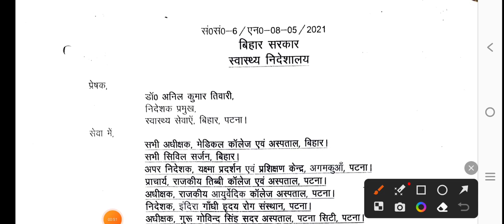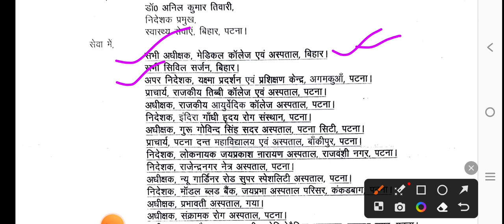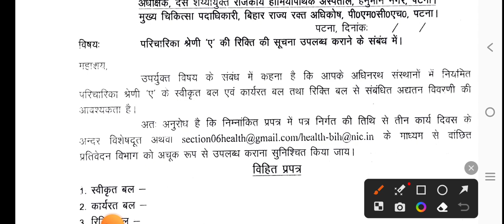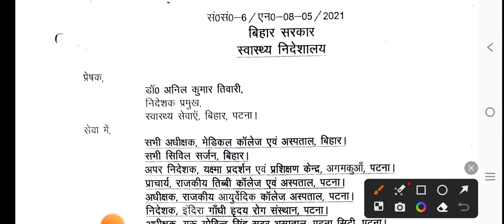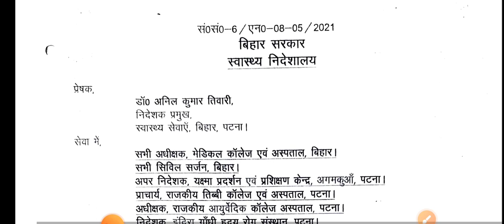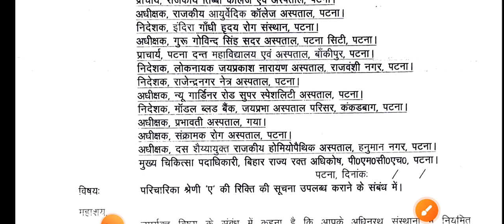BTSC GNM Vacancy/बिहार स्वास्थ्य विभाग GNM Nurse Vacancy/Bihar GNM Nurse New vacancy/Bihar nurse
Fast Information Vlog Video -

ANM requirement
Anm job 2022
ANM job

बिहार स्वास्थ्य विभाग Result आ गया/Bihar Health Department counselling शूरु/BCECE Senior Residents

बिहार स्वास्थ्य विभाग नर्स को अब दिक्कत नही होगा/Bihar Health Department Nurse Notice/Nurse Transfer
बिहार स्वास्थ्य विभाग Result जारी/Bihar Health department Result/SHSB Lab Technician Result/btsc

बिहार स्वास्थ्य विभाग 2nd Merit List Result जारी/Bihar ANM का खुशखबारी आयेगा/bihar anm notice

बिहार स्वास्थ्य विभाग New Notice/Bcece notice/Bihar Junior Resident Notice